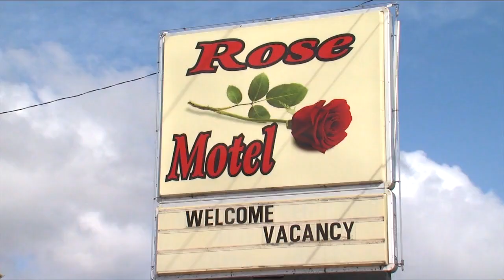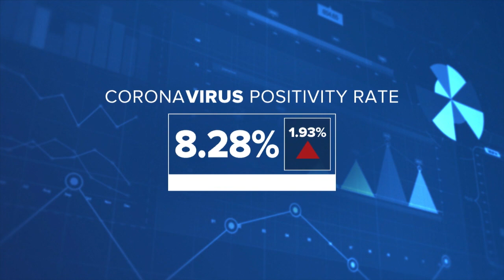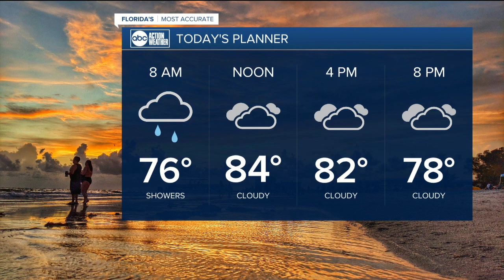ABC Action News Latest Headlines | November 8, 10am